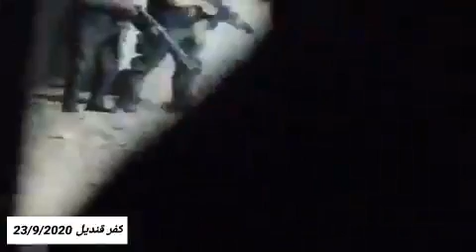مواجهات بين المتظاهرين وقوات الأمن في الجيزة مصر 24 شتنبر 2020